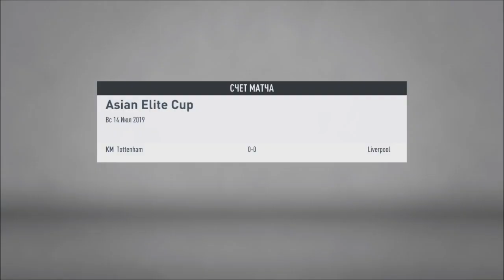FIFA 20 l КАРЬЕРА ЗА БАРСЕЛОНУ #2